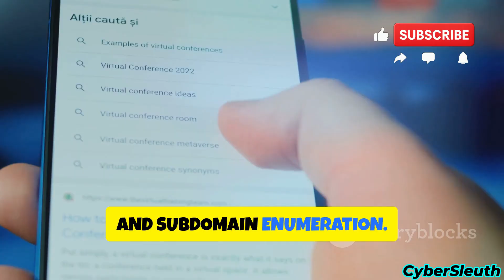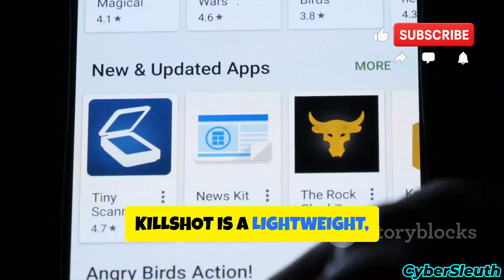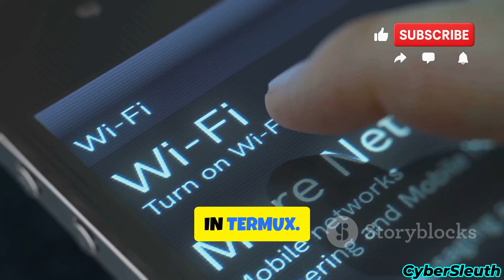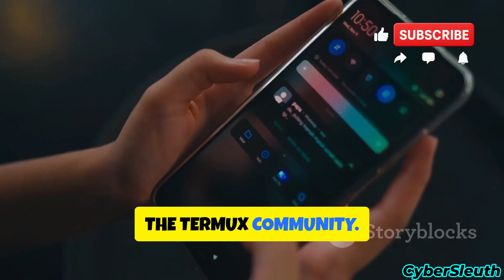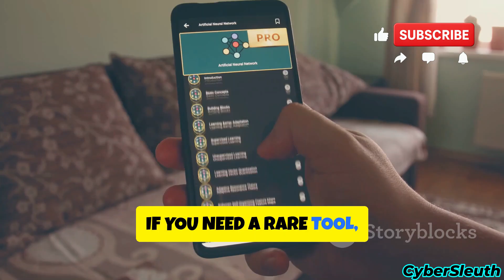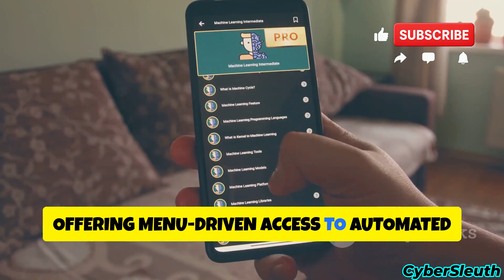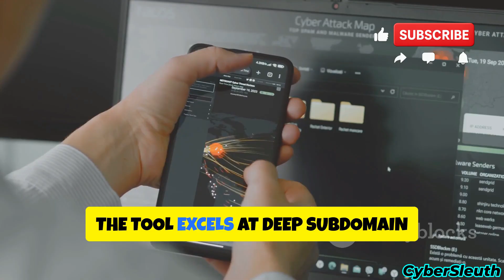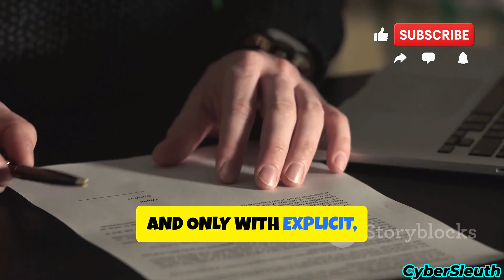New Termux Hacking Tools 2026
Unlock the power of mobile ethical hacking with our latest video on the **Top 10 Termux Hacking Tools for 2026**! Dive into the world of reconnaissance as we explore essential tools like X-osint, Mr.Holmes, and WebSift, designed to enhance your footprinting and intel chaining skills. Each tool is demonstrated in a controlled environment, emphasizing ethical use only.

🔑 **Keywords**
termux hacking tools, termux tools, termux hacking, termux hacking scripts, termux hacking utilities, termux hacking frameworks, termux hacking commands, termux hacking setup, termux hacking environment